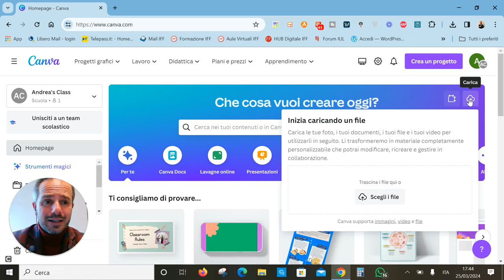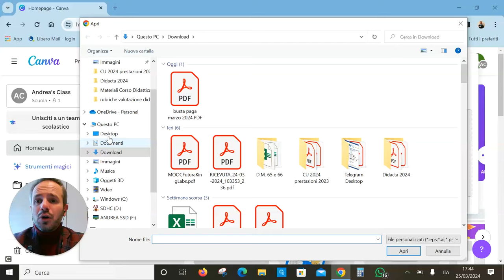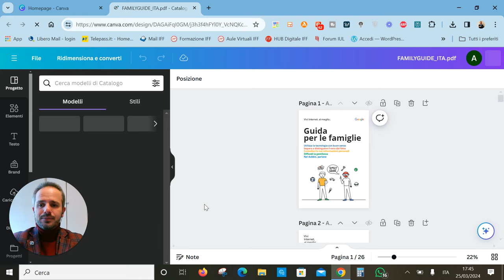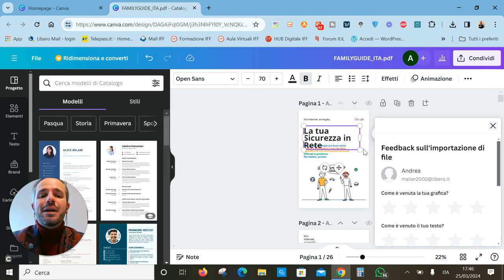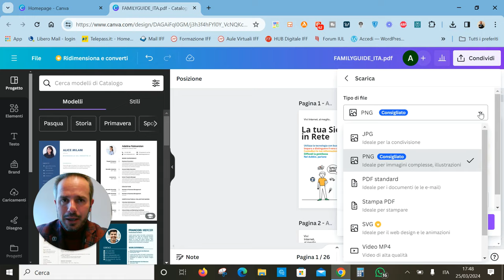Andrea Cartotto - Come modificare pdf, direttamente con Canva!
In questo videocorso, da bravo Docente Canvassador vi mostro un piccolo - ma utilissimo! - trucco per modificare un file pdf...direttamente con Canva!
Avete capito bene, possiamo importare un nostro file in formato pdf all'interno dei progetti di Canva ed utilizzare tutti i suoi strumenti di lavoro, modificando o aggiundo testi ed immagini! Come sempre, graditi/e feedbacks e condivisioni!